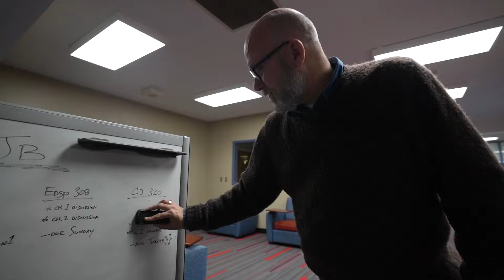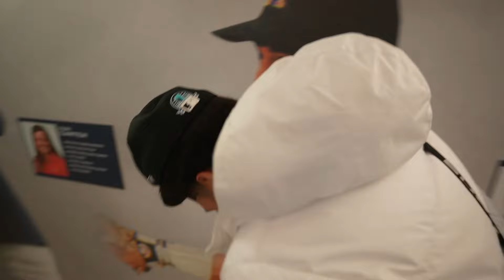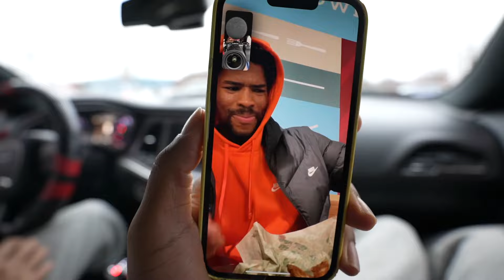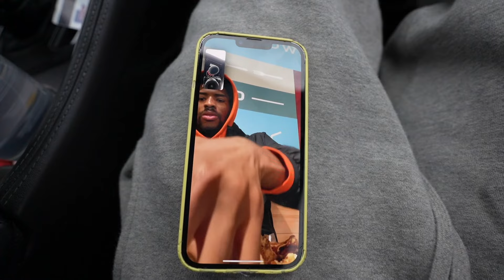vlog: gameday vs kentucky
thanks for staying down..

"and we know that God works all things together for the good of those who love Him" - Romans 8:28